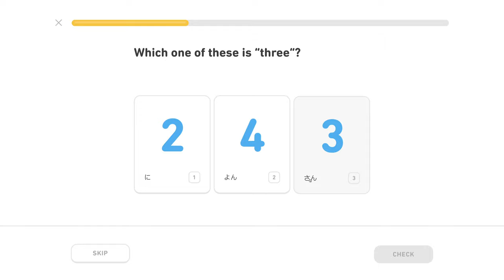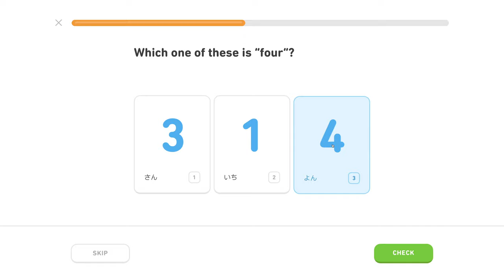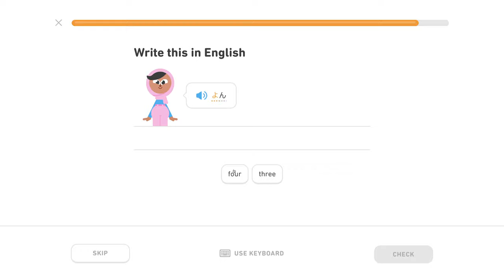🍱 Hiragana 1, level 0/5, lekcia 1/5 - Japonsky s Yetim